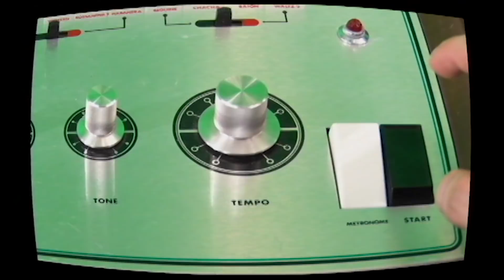OOPARTZ『DANCING MAGIC』Music Video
2018年1月10日発売　OOPARTZ待望の2ndアルバム『DIGITAL JOKE』より
TRJC-1072　2,800yen+税

監督：SAIGART＆須藤中也
アシスタント：重田悠希
ヘアメイク：遠藤さとみ